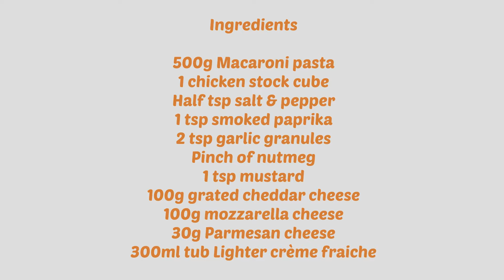Slow Cooker Macaroni & Cheese recipe, Quick & easy pasta dish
This slow cooker Mac & cheese recipe is so quick, so tasty and so easy to make, it literally only takes minutes to prepare. All you have to do is add the ingredients on 2 occasions and in a total of 2 hours cooking time you have a family dinner ready to serve up!

I’d really appreciate it if you’d help me to grow my channel. You can do this by:

RATE the video 👍 This will let me know if you like the content I’m making and will help my channel’s development.

LEAVE A COMMENT or ask any questions about a recipe.